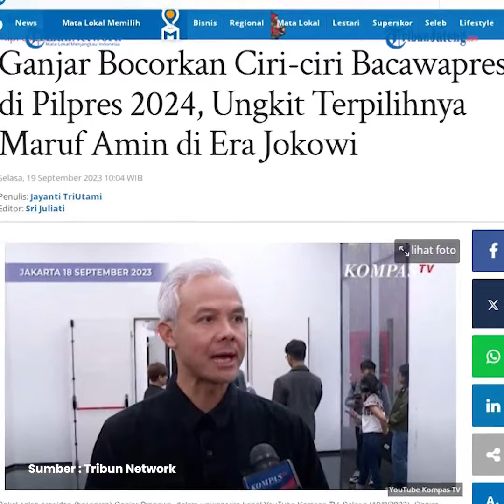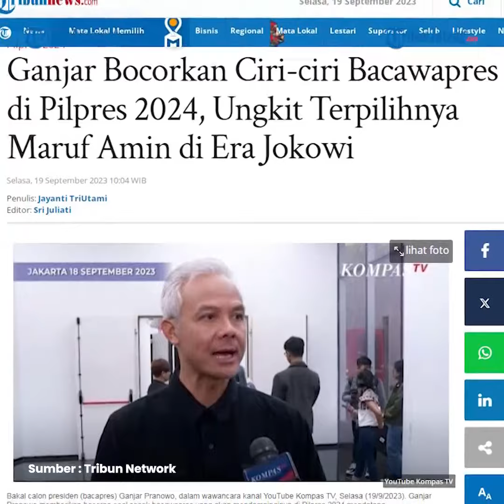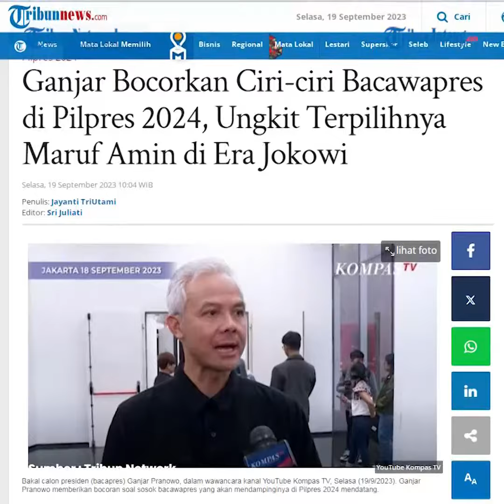Ganjar Bocorkan Ciri-ciri Cawapres Pendampingnya di Pilpres 2024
Bacapres Ganjar Pranowo memberikan bocoran soal sosok calon wakil presiden yang akan mendampinginya di Pilpres 2024. Meski tidak menyebutkan identitas cawapres pilihannya, Ganjar Pranowo mengaku memiliki sejumlah kriteria.

Seperti diberitakan, Ganjar Pranowo telah dideklarasikan sebagai bacapres oleh PDI Perjuangan (PDIP).

Sejumlah nama dikaitkan dengan sosok bacawapres Ganjar, di antaranya Menko Polhukam Mahfud MD, Menteri Pariwisata dan Ekonomi Kreatif (Menparekraf) Sandiaga Uno, hingga Menteri PUPR Basuki Hadimuljono.

Editor : daf